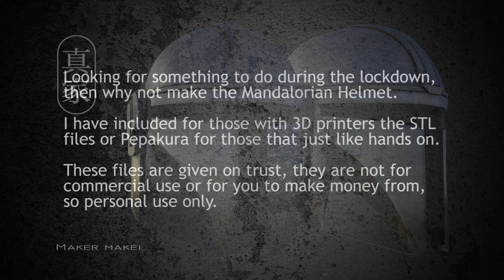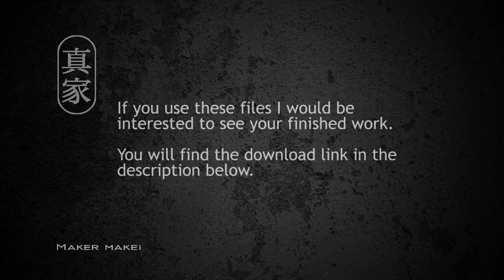FREE Mandalorian Helmet cardboard template "Pepakura" files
FREE Mandalorian Helmet cardboard template "Pepakura" files, if you have a 3D printer I have produced STL files for you, you will need to slice the file to your own printer's requirements. Unfortunately, I have had to remove the STL file due to people using it for commercial use.
If you are a hands-on person then I have included the PDO files for Pepakura or cardboard templates.  These files are FREE but for personal use only I am giving them in trust so no resale or commercial use is granted.

For anyone interested in the whole armour, I now have all parts of the armour in Pepakura format, however, you can still make this armour without Pepakura.